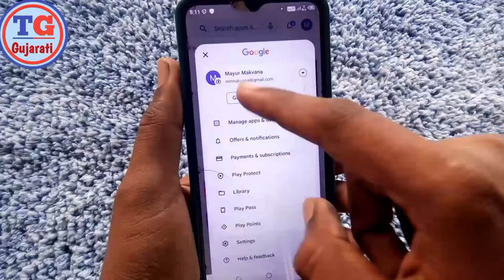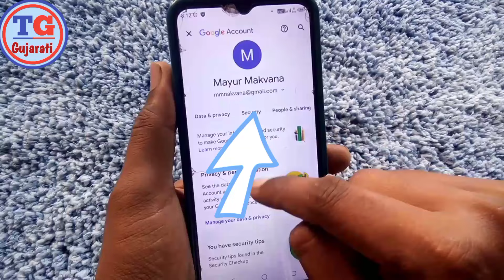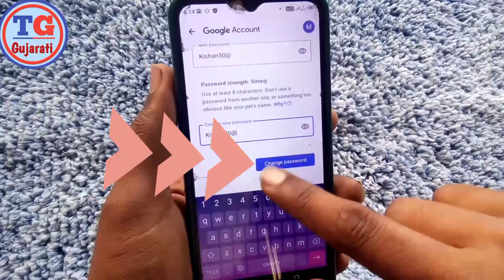જો Email iD નો પાસપોર્ટ ભુલાઈ ગયો છે | Email ID ka password kaise pata kare